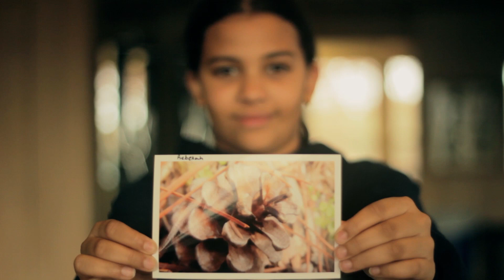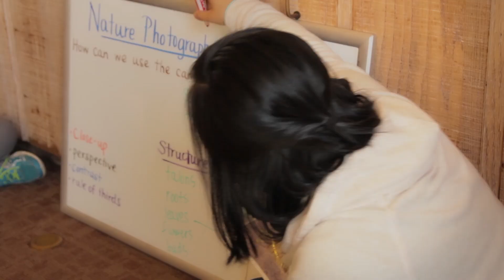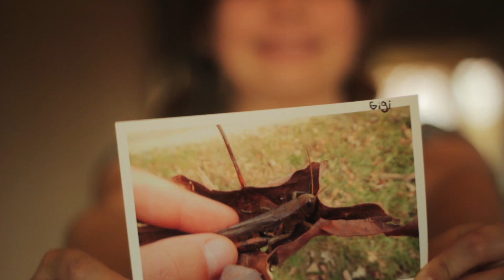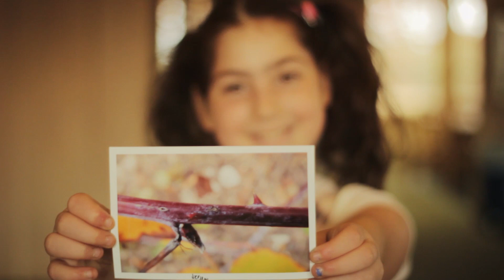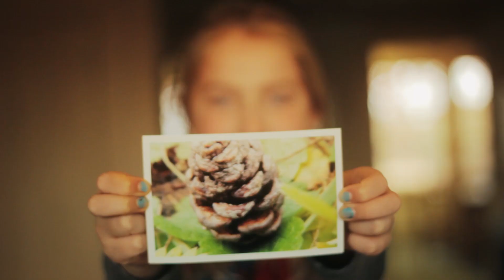It's Like Science, But Way Cooler!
“It’s like science, but way cooler.” – Saint Paul Public School student, on visiting Belwin with his class (back when field trips were still a thing!)

Even in the face of distance learning, our friends at Belwin Outdoor Science have encouraged kids to get outside during the 2020 coronavirus pandemic via “Virtual Field Trips” in their own neighborhoods.

We're eager for kids (and their grownups and teachers!) to return to Belwin Outdoor Science as soon as possible. Until then, we hope they're finding ways to get out and explore the natural world, wherever they are.